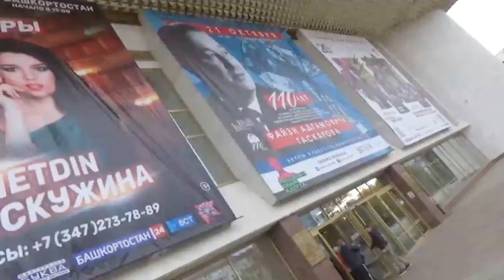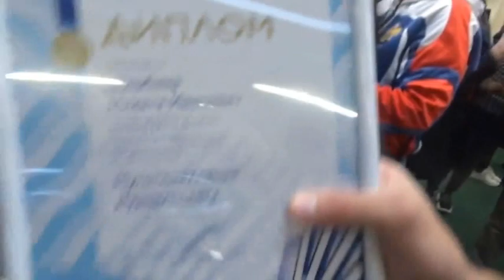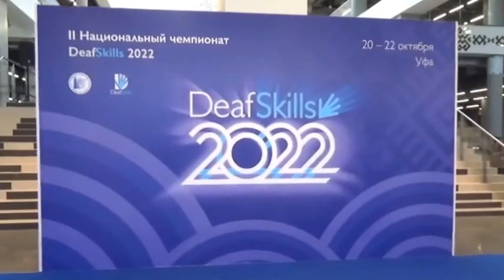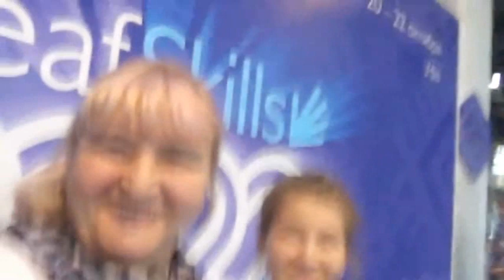Национальный чемпионат в Уфе 3 часть